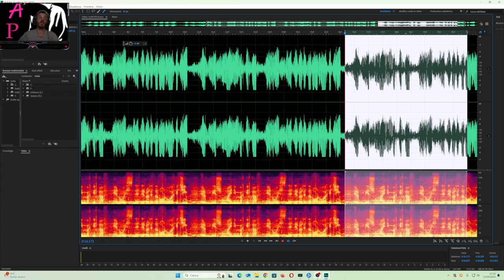In questo video voglio spiegare alcuni concetti molto semplici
In questo video voglio spiegare alcuni concetti molto semplici ,il video sarà impostato in diversi (diciamo) capitoli, da sincronicità, un passo indietro, protezione e una traccia di metafonia arrivata il 07/09/2024 che mi danno un messaggio molto particolare